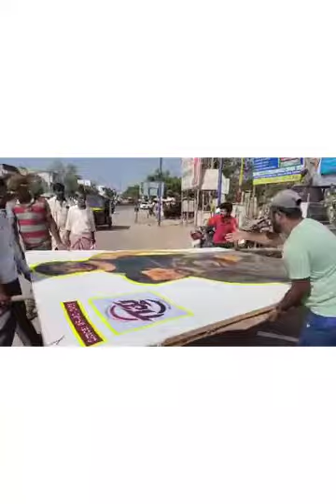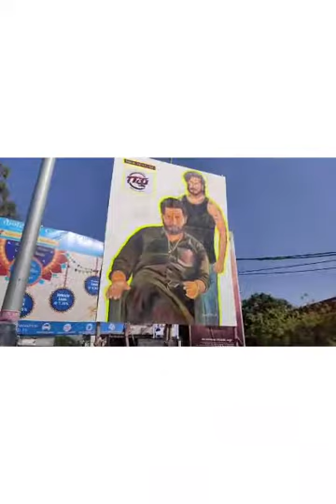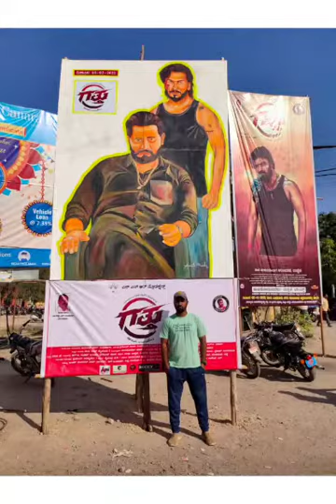movie cut out painting gattu movie SINDHANUR